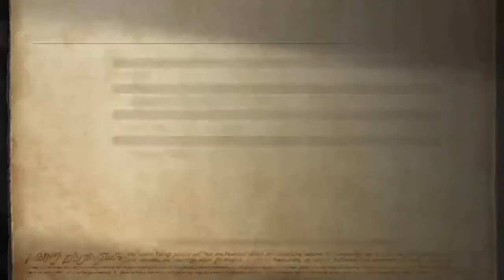Let's Try Out! Final Fantasy 12 The Zodiac Age [Blind] Part 5: No Intro haHA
Edited this with no intro or outro cuz i ran out of time before leaving for fieldwork haHA